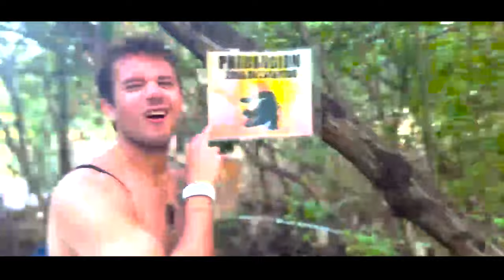Splash - Cancun Vlog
WARNING: Video contains flashing lights. For mature audience only.